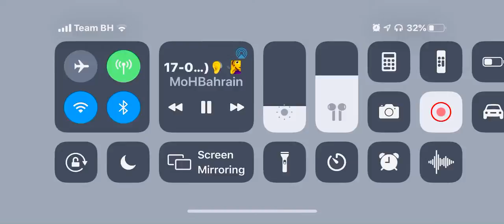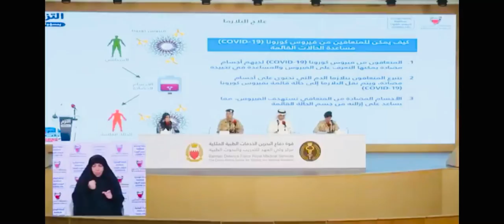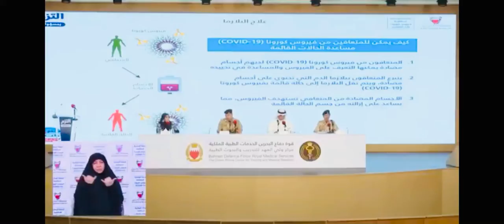المؤتمر الصحفي للفريق الوطني لمواجهة فيروس الكورونا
خير الكلام ما قل ودل:
١-المخالطة هي اهم اسباب انتشار الفيروس وزيادة عدد الحالات.
٢- الاستهتار يؤدي للإنتشار .

٣-الالتزام يحد من الانتشار .
٤- تم فحص اكثر من ٦٠ الف مخالط منذ شهر فبراير .
٥-البحرين من اوائل الدول التي استخدمت البلازما للمتعافين وطورت من البرتوكول العلاجي .
٦-نطلب من المتعافين بالتبرع بالبلازما لاخوانهم وأخواتهم المحتاجين لهذا العلاج الفعال والتبرع لا ينقص من مناعة المتعافين .
٧- مساعدة الاخرين ، واجب انساني وفيها بركة .